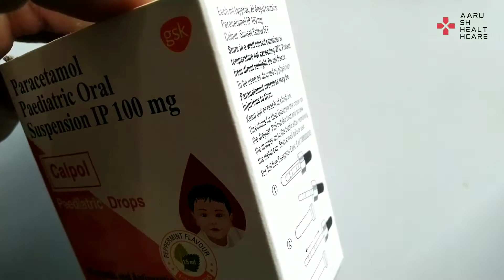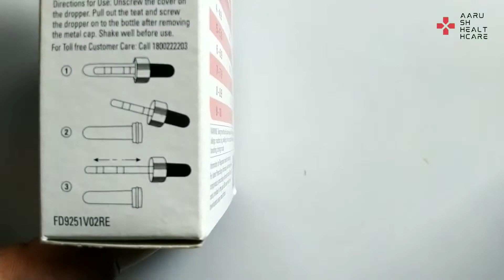Calpol Paediatric Drops full uses benefits dosages side effects in hindi || Paracetamol 100 mg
Calpol Paediatric Drops full uses benefits dosages side effects in hindi
calpol paediatric drops kis kaam me aati hai iske uses benefits dosages side effects ki puri jaankari is video me apko milegi

calpol paediatric drops is analgesic and antipyretic medicine .

uses in
fever
pain
headche
toothpain

manufactured by gsk comes in the Mrp of 27rs.

composition- Paracetamol 100mg/ml

side-effects
indigestion
nausea
vomiting
face swelling

and should not be relied on as health or personal advice.Always seek the guidance of your doctor or other qualified health professional.